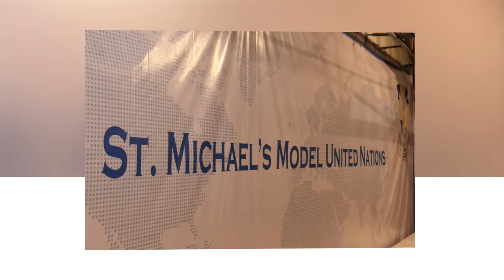Life of SMCS